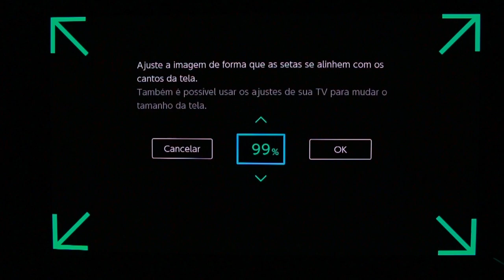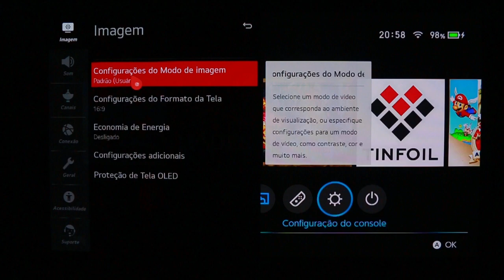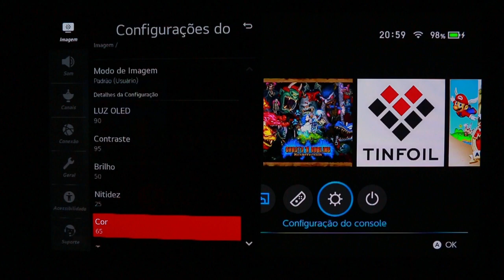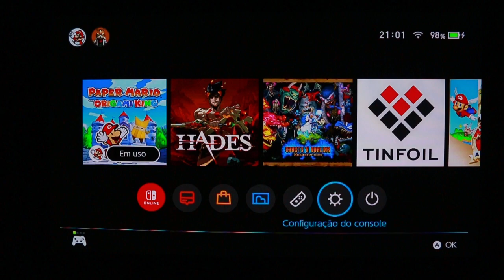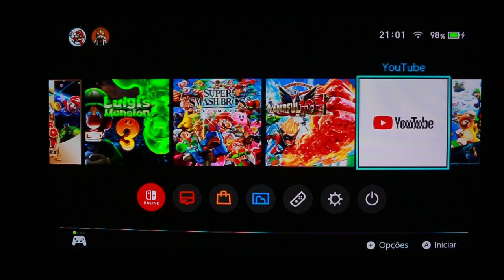TV LG OLED CX - MELHOR CONFIGURAÇÃO DE IMAGEM PARA O NINTENDO SWITCH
Galera segue um video bem simples e sem edição, mostrando uma configuração de imagem bem legal para usar no Nintendo Switch. Após muita pesquisa e testes, cheguei nesse excelente resultado.
Recomendo usar do jeito que indiquei no video com excessão do True Motion por ser questão de gosto. Porem vale ressaltar que a LG OLED CX tem um imput lag bem reduzido, com isso acho valido usar o recurso de TrueMotion no Nintendo Switch.